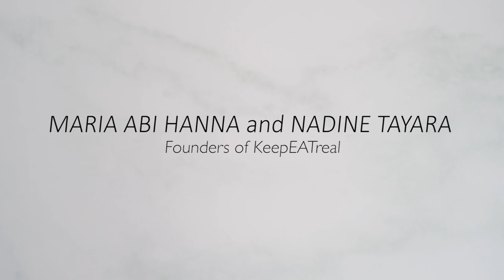S2 E30 Maria Abi Hanna and Nadine Tayara | Founders of KeepEATreal